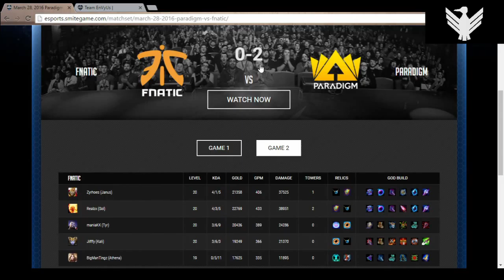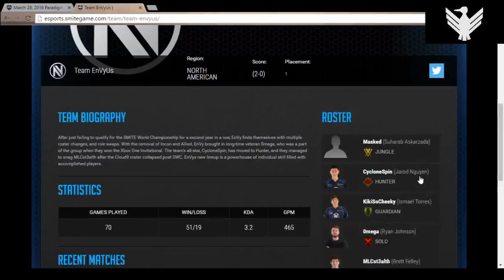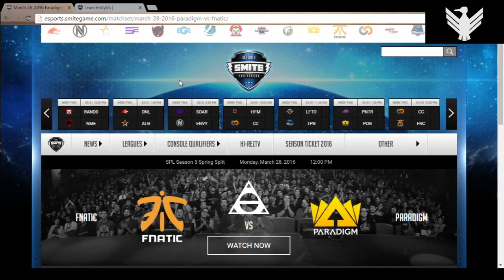SPL in Review: Day 5 (End of Week 1)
Come listen as I discuss the general outcome and gameplay elements of each individual set and each game of the Smite Pro League for day five.

If you enjoyed the video be sure to like, it'll make my day!